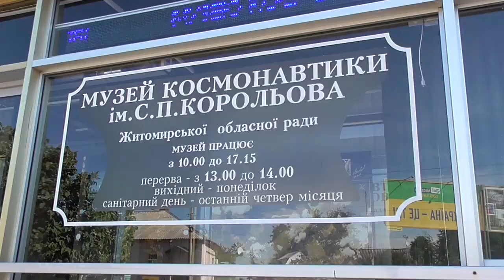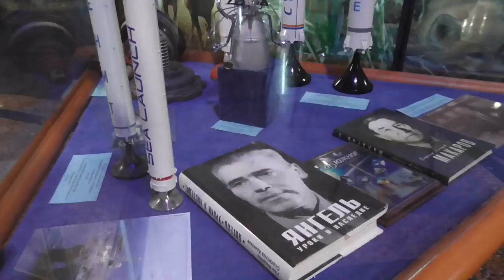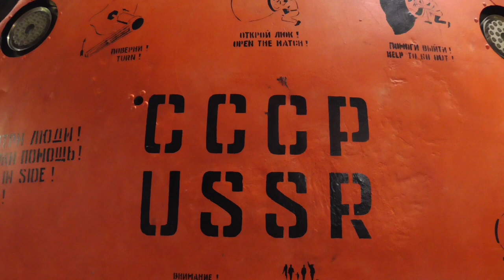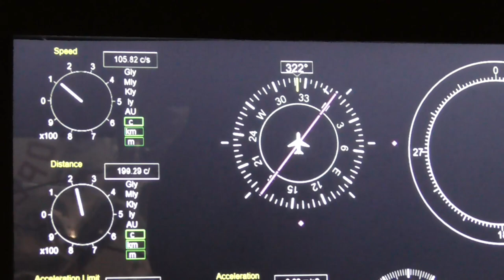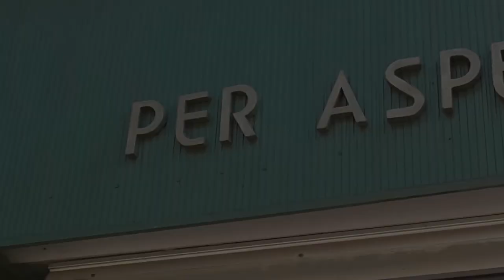Що подарували астронавти NASA музею космонавтики у Житомирі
Музей космонавтики імені Сергія Павловича Корольова відзначає 50 років від дня його відкриття.
У музеї розповіли, що там побували навіть американські астронавти й дещо залишили на згадку.